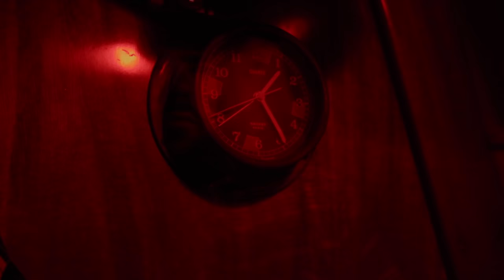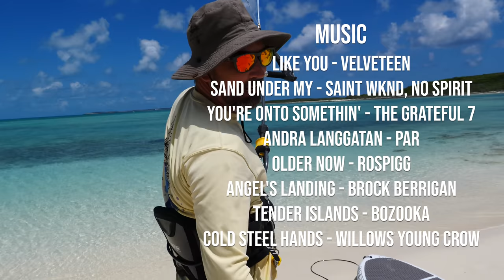This is WHY WE DO IT! Cruiser PARADISE - Sailing Vessel Delos Ep. 236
*Limited Print* Long Sleeve SV Delos Sun Shirts featured in this video available now!

We find our own deserted island in the Bahamas! The Ragged Islands are a magical spot :)
Crystal clear water, white sand beaches, no internet and no other people. Spending endless days, kiting, snorkeling, foil-boarding and just soaking up the sun.
Editing this footage really made me miss this incredible spot.
Hope you like! Lots of love ~ Kazza and the crew

Wanna binge watch? We have 6 seasons of videos going all the way back to the beginning of the adventure

We’re completely crowd-funded and not beholden to the pressures of advertisers or corporate sponsors. We get to try out and review products without bias, and continue to spread warmth and positivity.  All contributions go directly to support sailing, video editing, and of course a few cold ones to smooth the editing process. Thank you for keeping our videos free and available for everyone! Seriously, you rock.

Music is one of the hardest things about bringing our episodes together!

Time: 00:22
Song: Ramukanji (Remix)
Artist: Onetox
Time: 00:43
Song: Like You
Artist: Velveteen
Time: 04:48
Song: Sand Under My
Artist: SAINT WKND, No Spirit
Link: Music by Chillhop WKND, No Spirit + Sand Under My) WKND, No SpiritListed on Spotify
Time: 09:25
Song: You're Onto Somethin'
Artist: The Grateful 7
Time: 11:35
Song: Andra Langgatan
Artist: Par
Time: 12:47
Song: Older Now
Artist: Rospigg
Time: 15:50
Song: Angel's Landing
Artist: Brock Berrigan
Time: 19:13
Song: Tender Islands
Artist: Bozooka
Time: 20:06
Song: Cold Steel Hands
Artist: Willows Young Crow